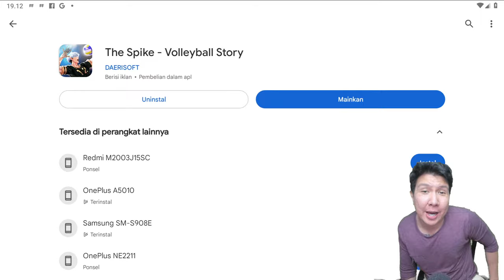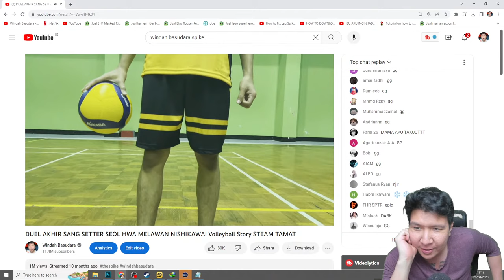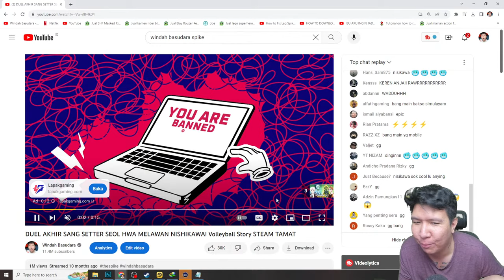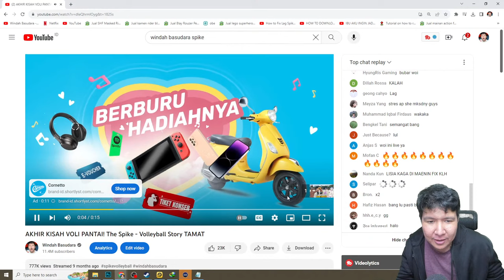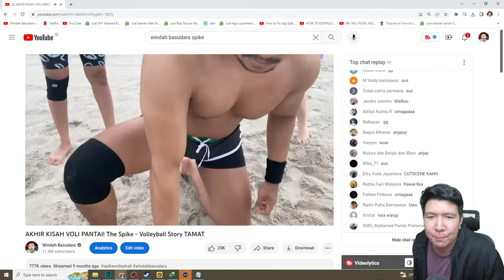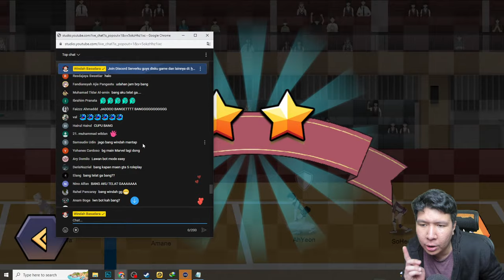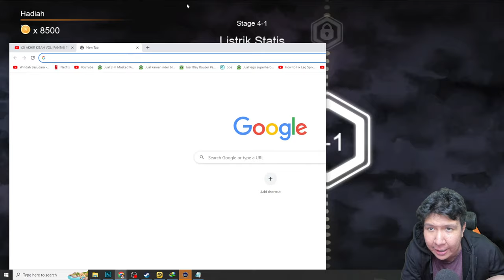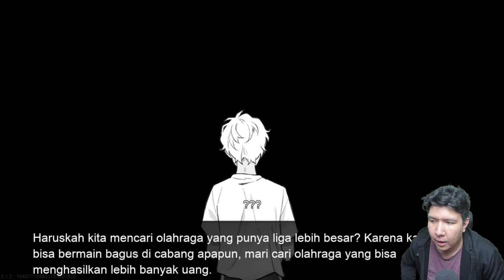KEKUATAN SMASH PETIR PUTIH SIWOO SAAT MELAWAN NISHIKAWA! The Spike - Volleyball Story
nightbot commands:

!topupstore
!sebutnamaku
!daganganku
!umur
!asal
!awalyoutube
!gamefavorite
!jadwal
!pacar
!cendy
!rio
!harly
!eka